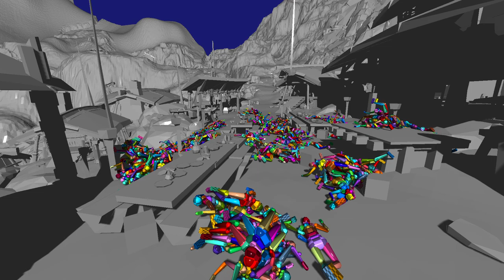160 Ragdolls Driven to Pose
A pile of ragdolls that are driven to a specific animated death pose. This gives the ragdolls 'stiffness'.